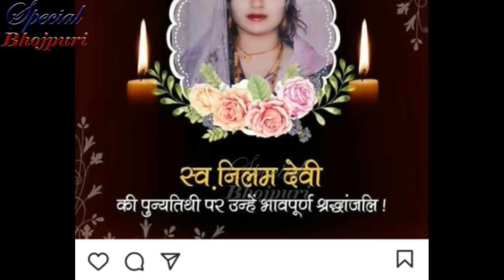ज्योति सिंह ने की पहली बार पवन सिंह के लिए बगावतनीलम सिंह के लिए माँगा इन्साफ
ज्योतिसिंह ने की पहली बार पवनसिंह के लिए बगावत नीलमसिंह के लिए माँगा इन्साफ